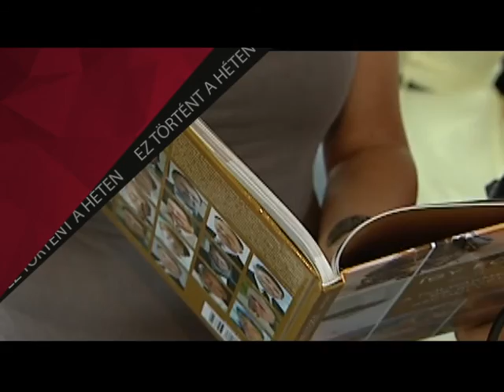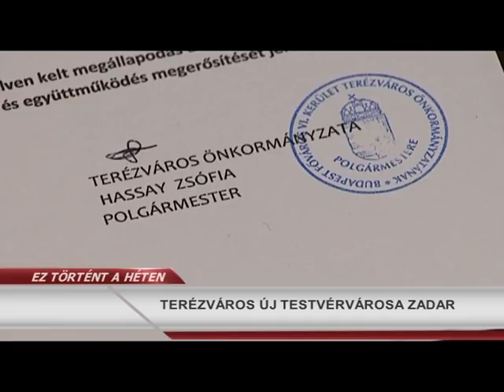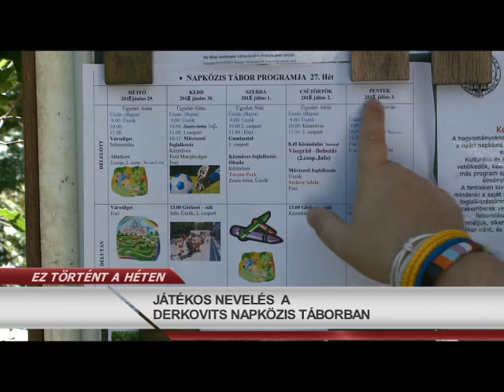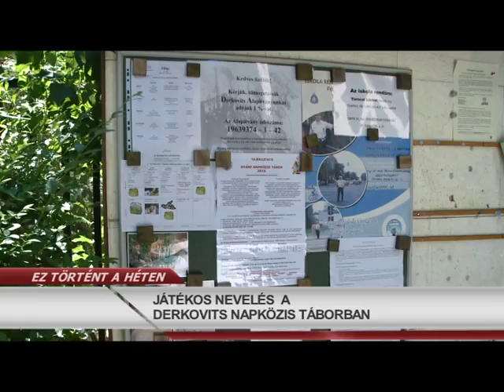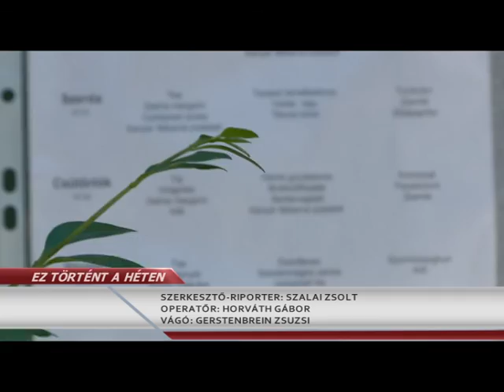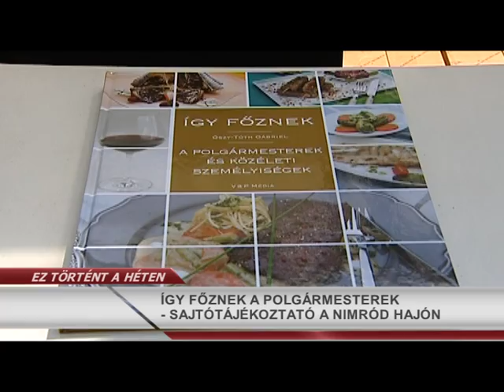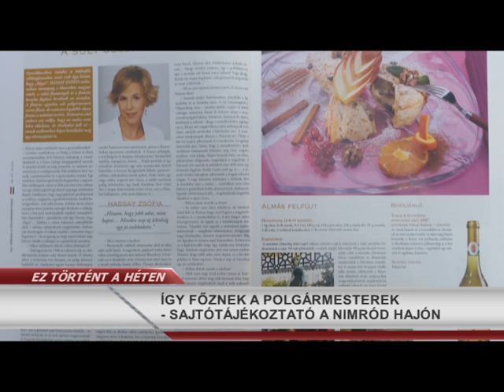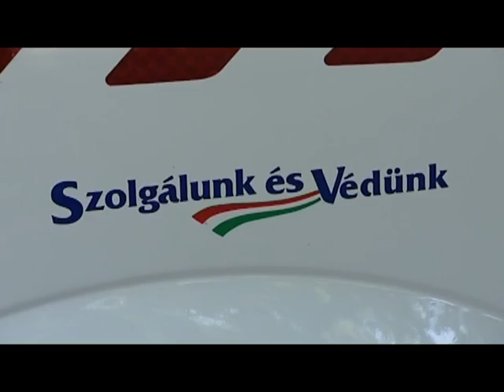Ez Történt A Héten 2015.07.06. hatoscsatorna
TERÉZVÁROS ÚJ TESTVÉRVÁROSA ZADAR
SZÁMHÁBORÚ ÉS ELVI VITA AZ ANDRÁSSY ÚTI PALOTAPERBEN
KÖRKÉP LENTIBŐL
JÁTÉKOS NEVELÉS A DERKOVITS NAPKÖZIS TÁBORBAN
90 ÉVES SZÜLETÉSNAPOS KÖSZÖNTÉSE
ÍGY FŐZNEK A POLGÁRMESTEREK - SAJTÓTÁJÉKOZTATÓ A NIMRÓD HAJÓN
NYEREMÉNY BICIKLI ÁTADÁSA A TEKA JÓVOLTÁBÓL
TÉTÉNYI ÉVA KIÁLLÍTÁSA A MÚOSZBAN
A HUNYADI TÉREN BÓDI JENŐ ÉS ZENEKARA MUZSIKÁLT

felelős szerkesztő: Szalai Zsolt
hírolvasó/narrátor: Bayer Ilona
szerkesztő-vágó: Gerstenbrein Zsuzsi
főszerkesztő: Paor Lilla